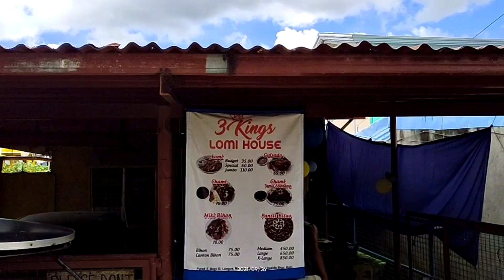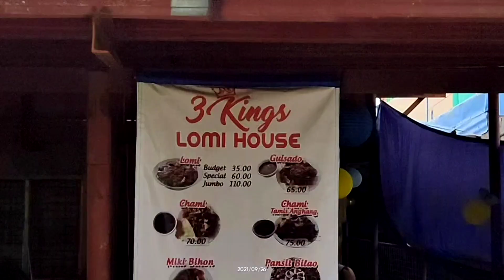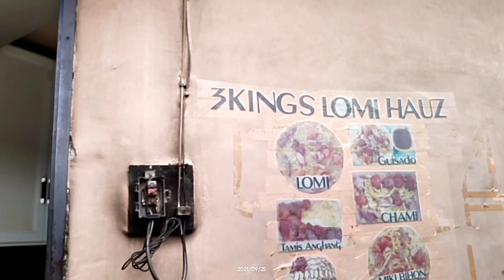3' KINGS LOMI HOUSE PART 2 KUMAIN ANG SIKAT NA BATANG VLOGGER KASAMA ANG TRIOS NG MATAAS NA KAHOY